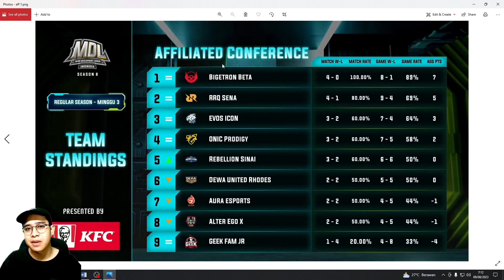KLASEMEN SEMENTARA & JADWAL MDL ID S8 MINGGU 4 HARI 1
S: mdl.indonesia

And Super Thanks di bawah video yagesya..
I HAVE INCLUDED ALL THE VIDEOS THAT I REACTED TO. IF YOU HAVE A REQUEST OR COMMENT OR SOMETHING IS UNCOMFORTABLE, YOU CAN CONTACT THE ADMIN, YAKALI TV IN BIO

Terima Kasih, Matur Suwun And Thank You 😊